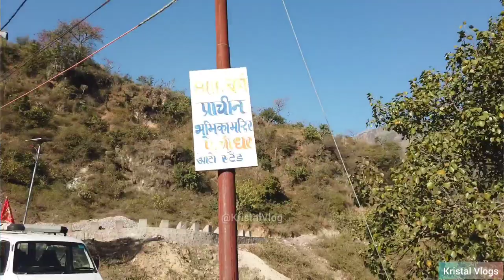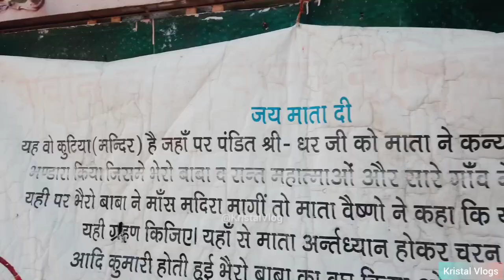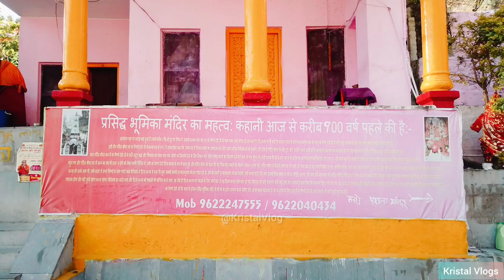जहाँ श्री माता वैष्णो ने दिखाया चमत्कार ।संपूर्ण जानकारी (भूमिका मंदिर) कटरा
जहाँ श्री माता वैष्णो ने दिखाया चमत्कार ।संपूर्ण जानकारी (भूमिका मंदिर)